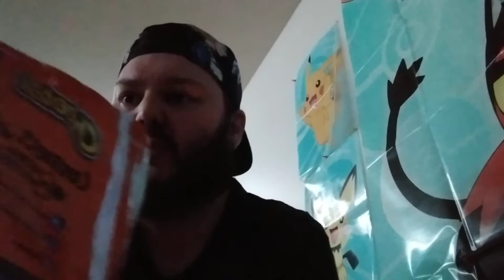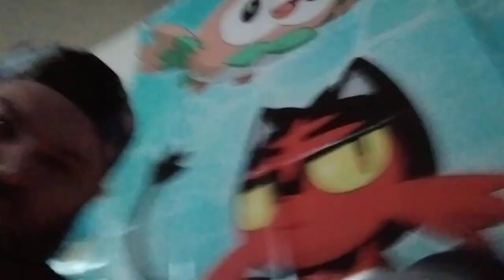flaming hot cheeto review small vlog liv Morgan is technically still women's champ